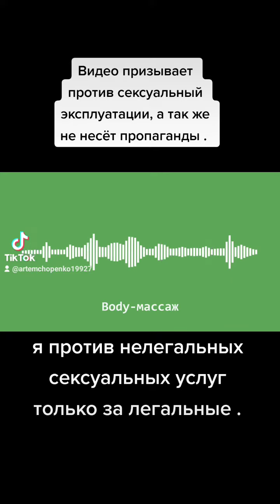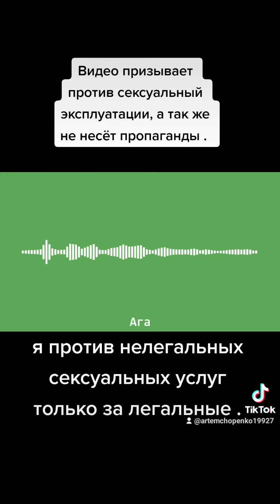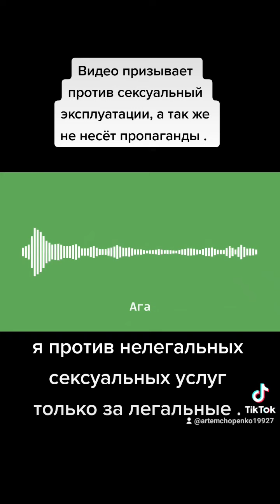Нелегальные работы , почему они существуют и кто их крышует ?Смотри другие мои видео .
Интим салоны , торговля сексуальными услугами ,  проституция , торговля наркотиками , запрещённые вещества , кто все это крышует в Киеве , куда смотрит полиция ?